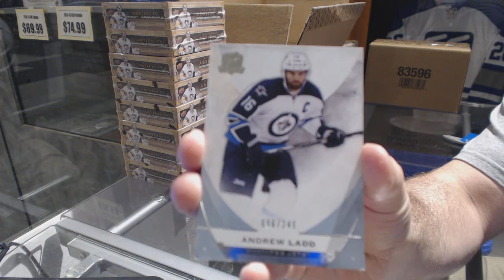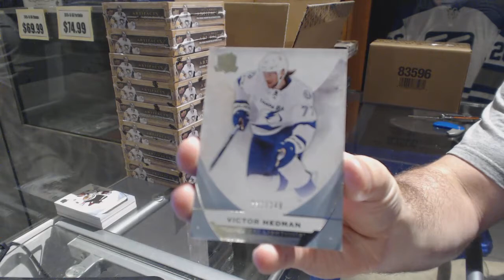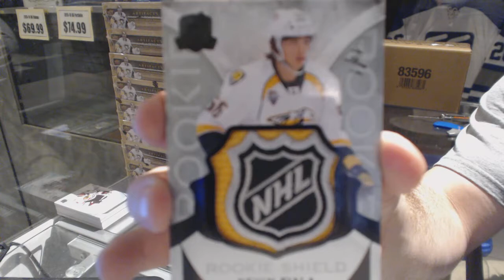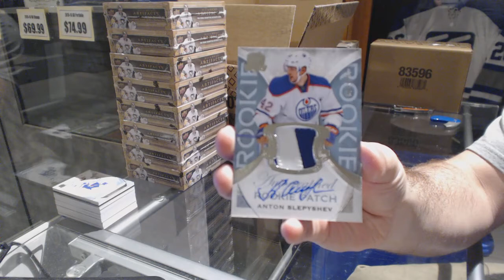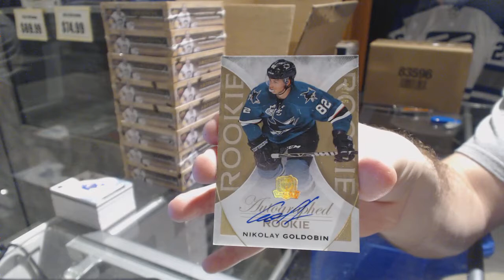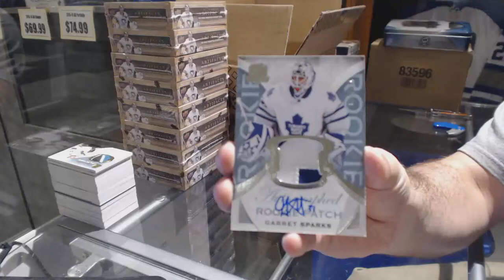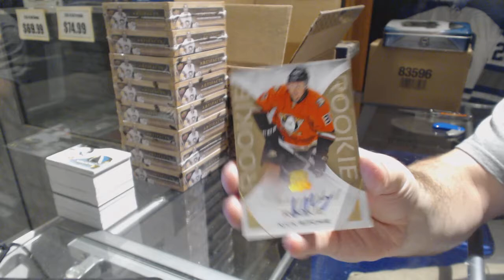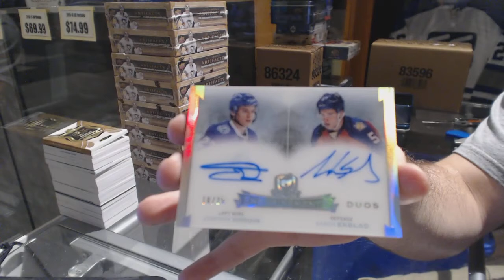15-16 Upper Deck The Cup 6 Tin Hockey Case Break - C&C GB #6802